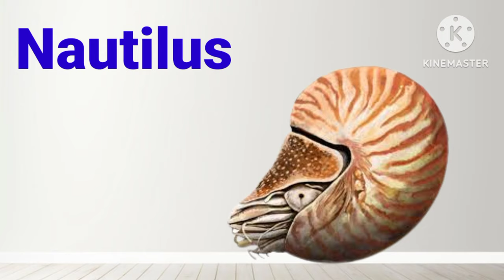Sea Animals Name In English | Learn Sea Animals With Picture & Spelling | Cockoo Tv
Sea Animals Name In English |

aquatic animals
marine animals
sea animal names
types of sea animals
educational videos
sea animals for kids
ocean animals
learn sea animals names
educational videos for kids
for kids
learn sea animals
underwater animals
sea animals for fun videos for kids
sea animal puzzle for kids
puzzles for kids
kinds of sea animals
english vocabulary videos
puzzle videos
preschoolers educational videos
sea animal for toddlers
matching game
puzzle games for toddlers

Cockoo Tv (India)
Cockoo Tv